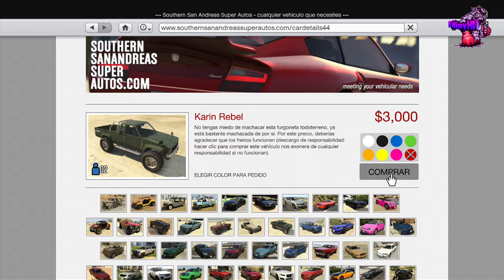GTA V ONLINE | TRUCO Dinero infinito | Funciona 100% | PS3 & XBOX360 | +600k - 5min | Parche 1.11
★Juegos y codigos muy baratos para PSN, XBOX y PC★
★Recuerda votar el video.
para que no te pierdas ningun video!
Puedes seguirme aqui tambien:
★Mi Twitter: @NinyHD